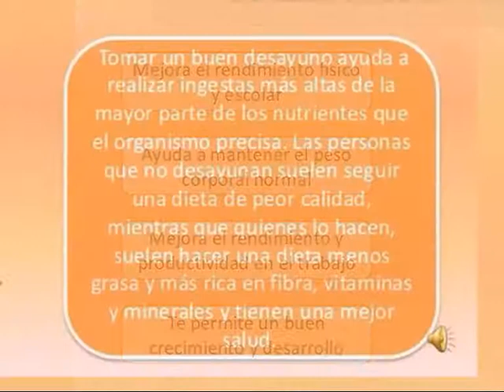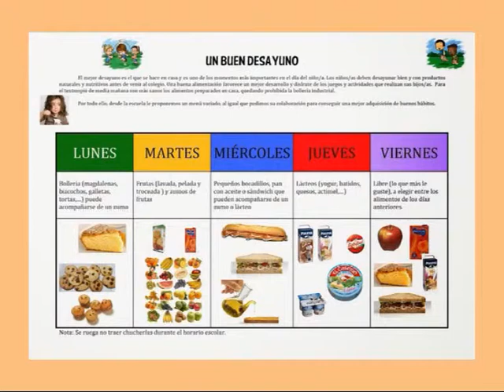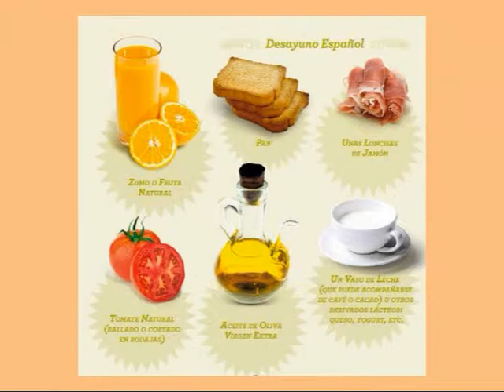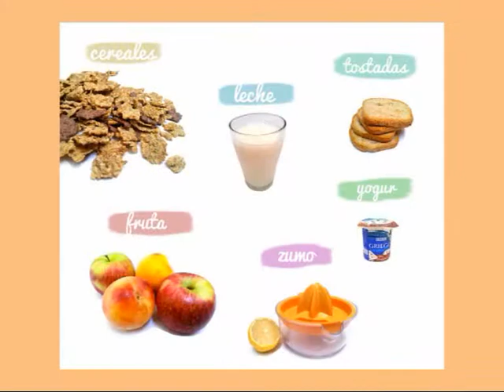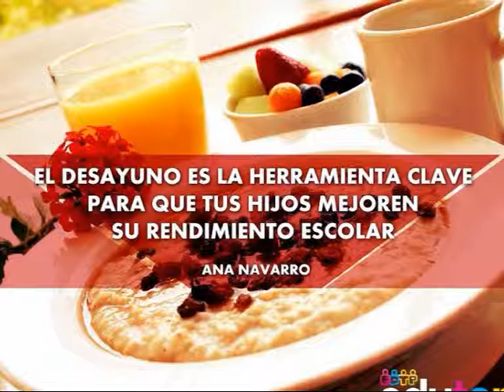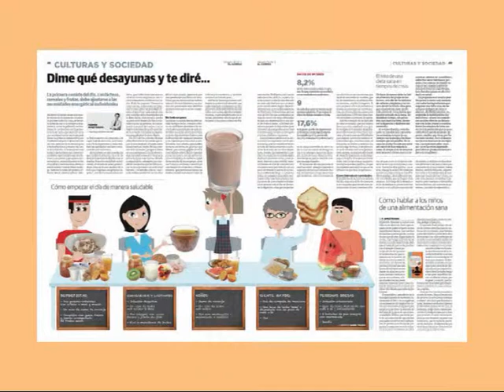Nutricionista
Dialogamos con la Lic. Claudia Fernandez, Nutrición . . .